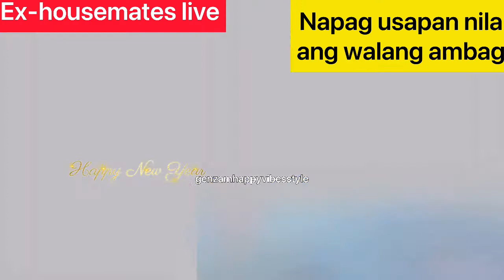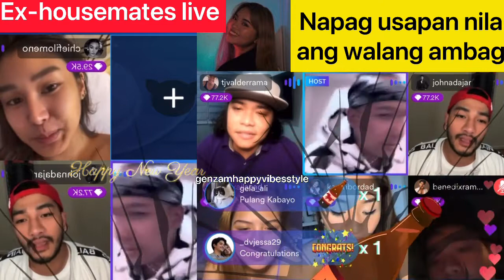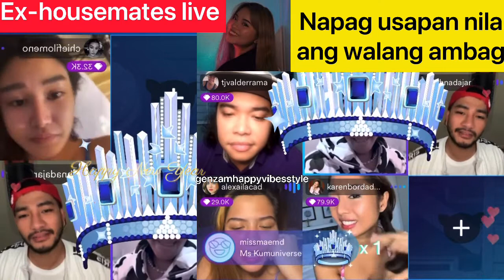EX-HOUSEMATES LIVE BONDING AT NAPAG USAPAN ANG WALANG AMBAG OMG! PBB CELEBRITY HOUSEMATES!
abscbnpinoybigbrother.music/ Alexa Ilacad new song cover

On behalf of Star music ( ABSCBN CORPORATION music) and Endemol Asia Limited

CCTO PBB Kumu